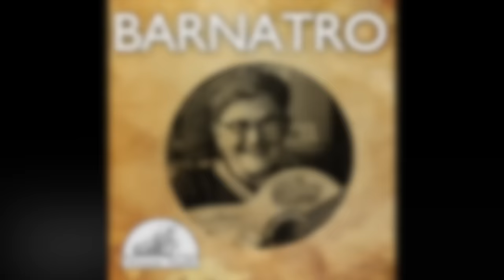Lapp Lisa - Barnatro